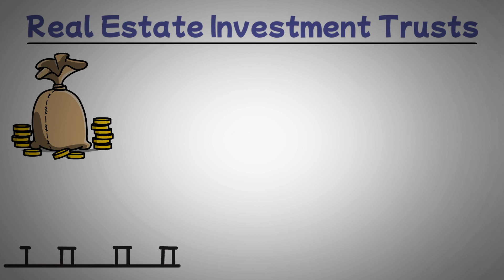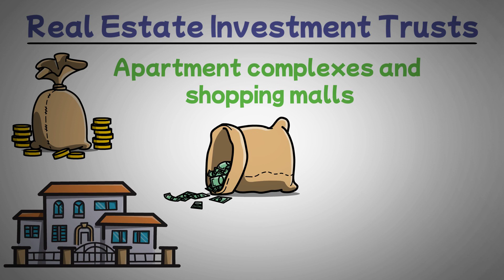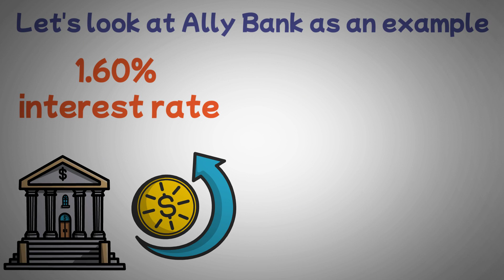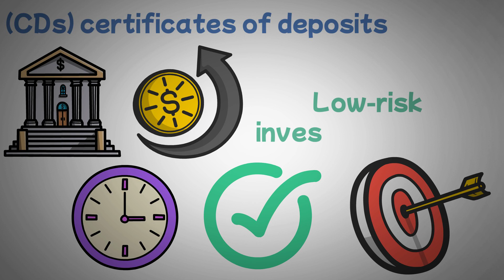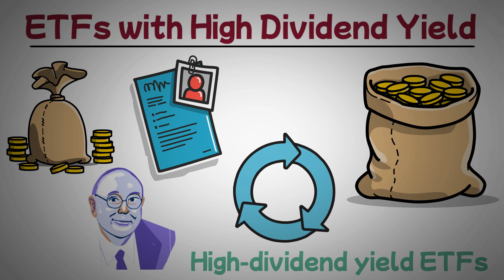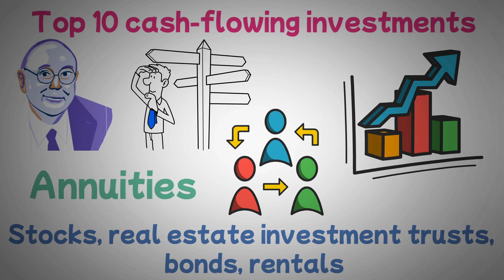Top 10 Cash Flowing Investments By Charlie Munger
Learn Investing From One Of The Best Investor In The World. ""Charlie Munger ". The Right Hand Of Warren Buffett. Learn The Top 10 Cash Flowing Investments In Which Charlie Munger Invest Himself.